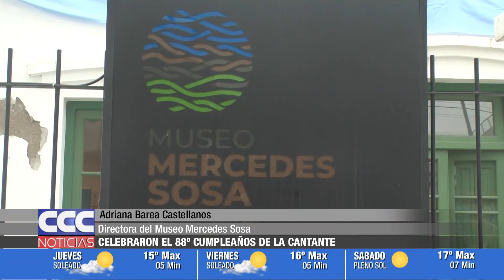CCC NOTICIAS 13 07 2023